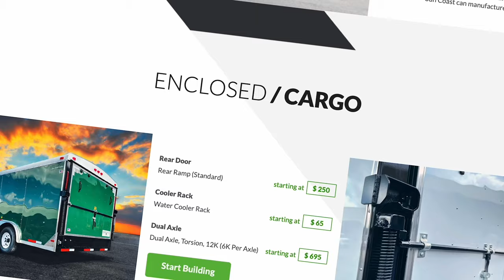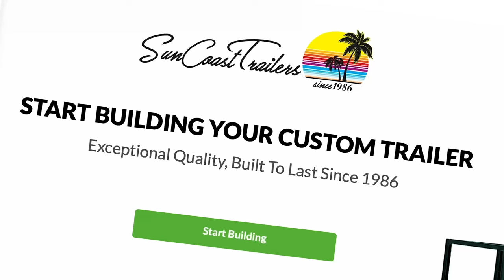Sun Coast Trailers Available at Green Thumb Mowers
Green Thumb Mowers now lets you build your own custom SunCoast Trailers! From size down to accessories, you can customize it to what you need. Start building your custom SunCoast Trailer today